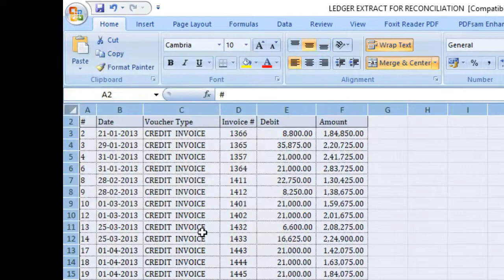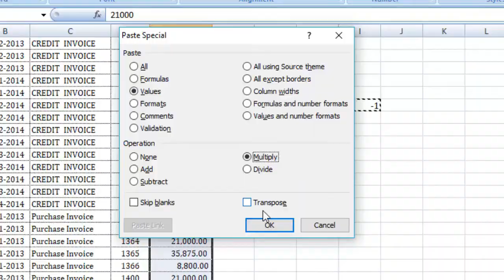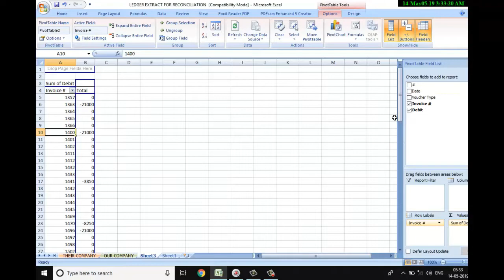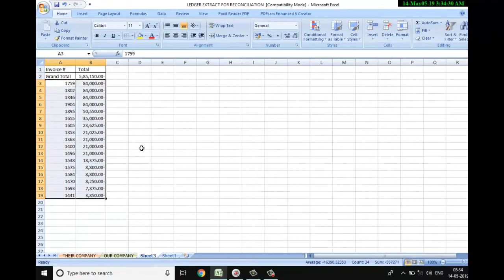Reconciliation in Excel using Pivot Report (Malayalam Narration) പിവട്ട് ഉപയോഗിച്ച്‌ റീകൺസിലിയേഷൻ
This video will show you how to use pivot reporting for ledger reconciliations. With Malayalam narration